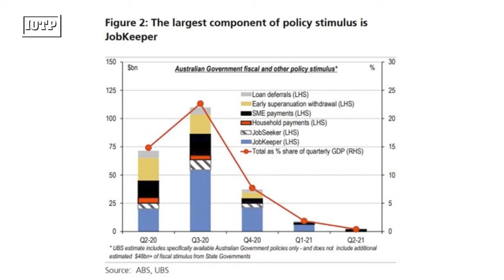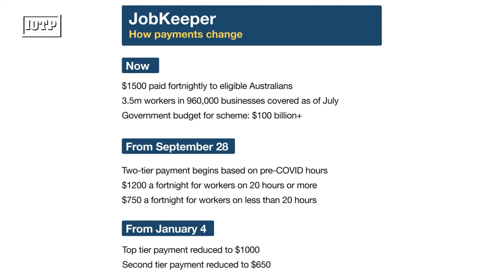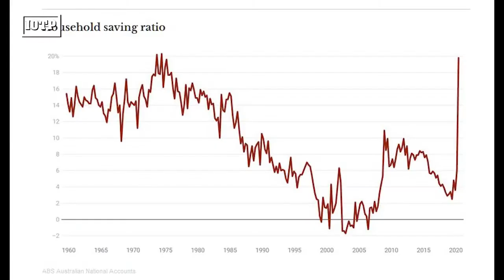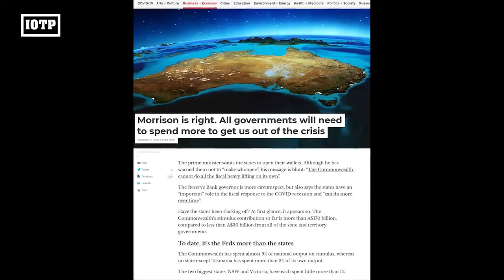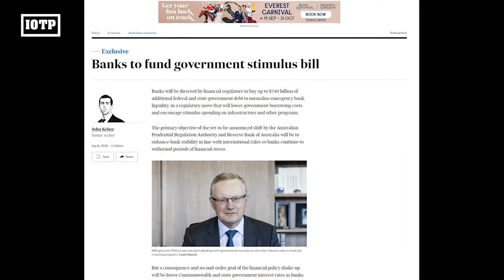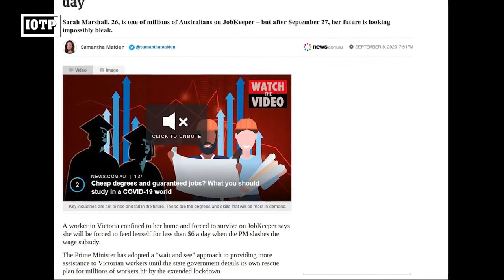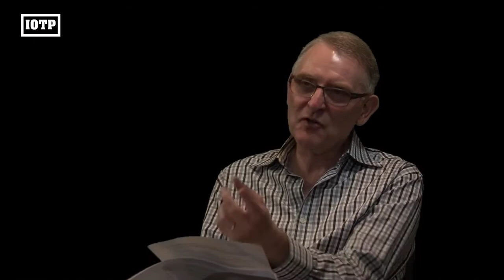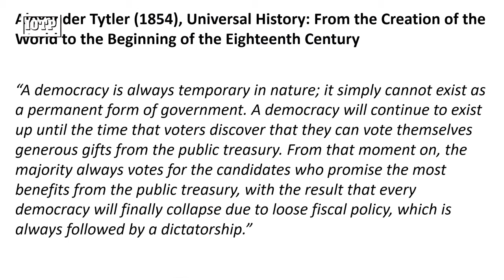Stagflation Confirmed from Endless Economic Stimulus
Economist John Adams and Analyst Martin North examines the latest trends in Government stimulus and consider the broader political and economic consequences.